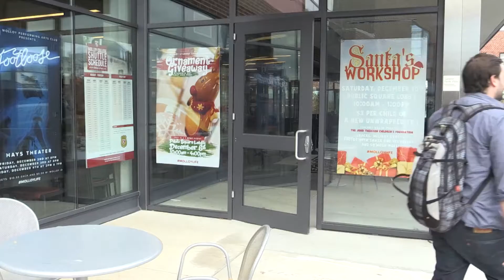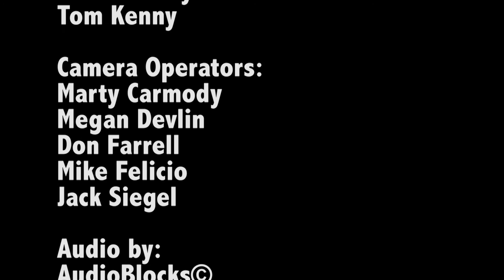The Business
Tensions rise among a group of writers when one of them gets a chance for fame. What would you do for a chance in the big leagues?